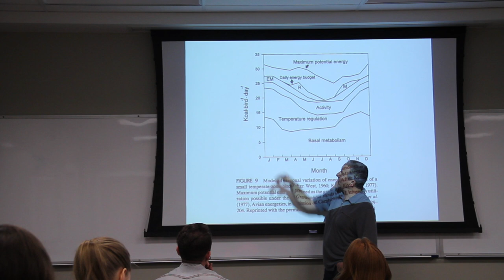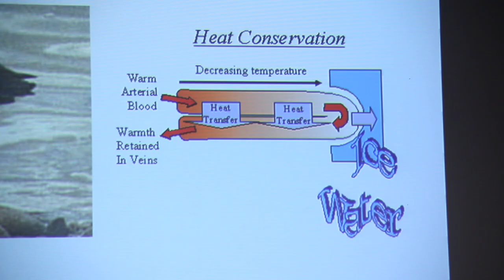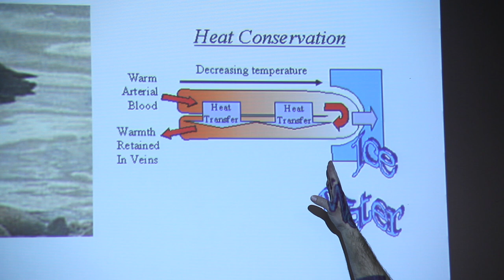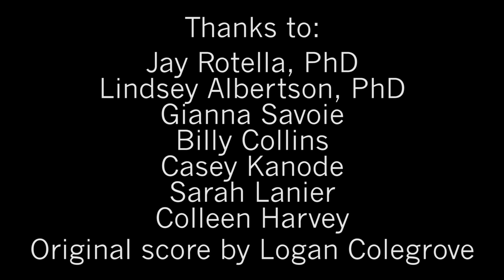Cold Feet: American Dippers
My first year film for the MFA requirements in Science and Natural History Filmmaking program at Montana State University-Bozeman.